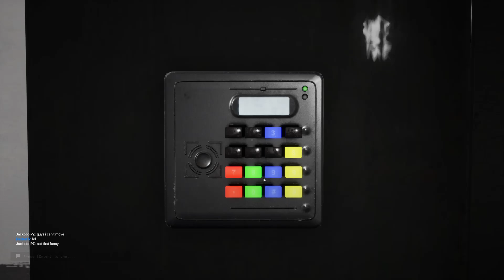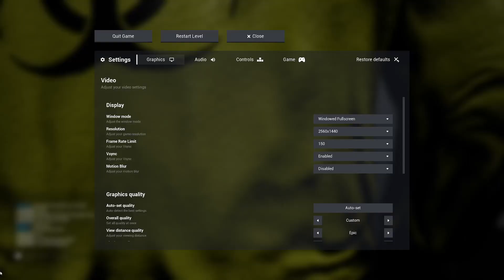lvl 0, Habitable Zone & The Hub in The Backrooms!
Playing more ETB, like n sub.